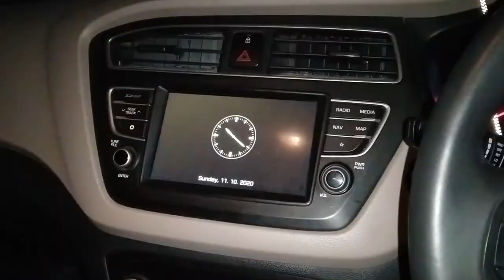Kedarnath trip part 1 || Home to Chamba Uttarakhand || ASG Vlogs